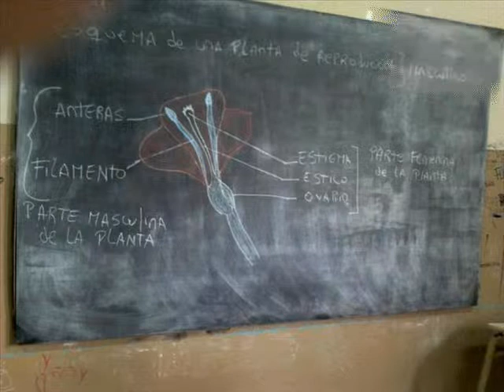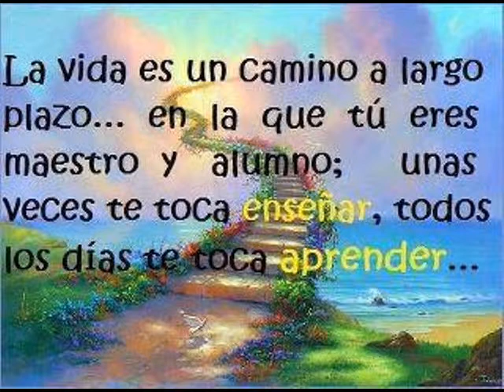MI VIDEO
escuela